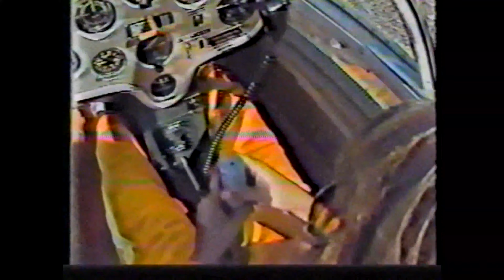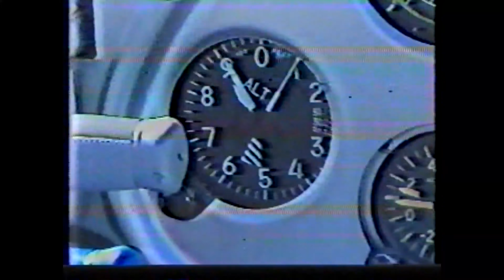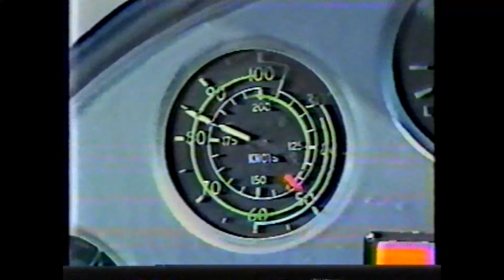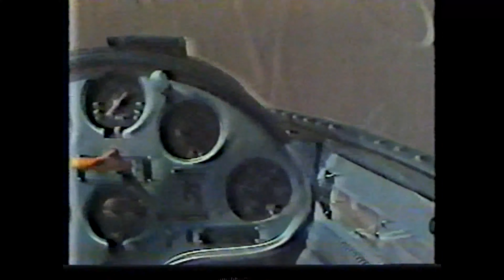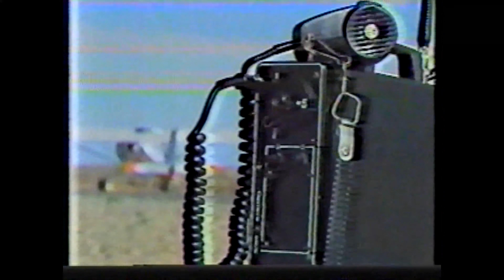Scott, Lisa soar in a glider, Lisa Whelchel sings “Go Where the Wind Blows” (S1 Ep8) NMMC (1977)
Lisa Whelchel and Scott Craig learn how to fly a glider.